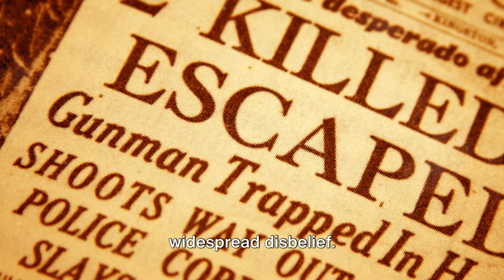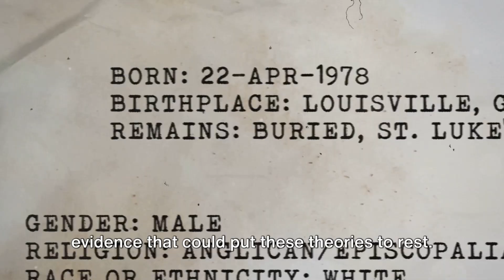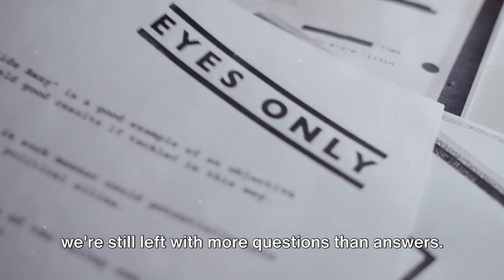Story Of JFK Assassination:Planned Murder Or Something Else#conspiracy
In this video we'd discussed about President John F Kennedy Assassination and various theories and conspiracies related to it.